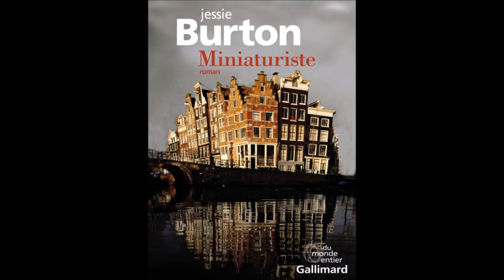Extrait Lecture - Jessie Burton - Miniaturiste (2)